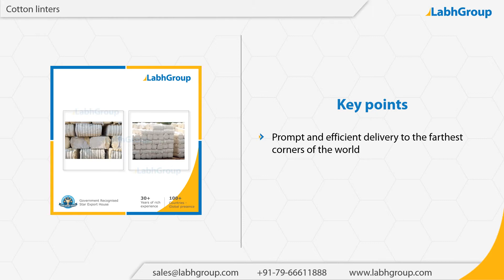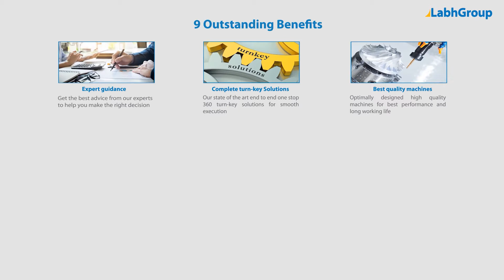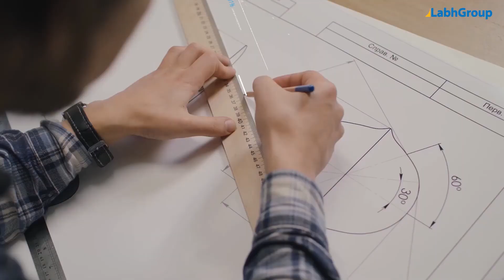Cotton linters | Best quality cotton linters exporter | Labh Group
Best quality Cotton linters from Labh Group - A Global leader with 30+ years of experience and presence in 100+ countries worldwide and serving 10,000+ delighted customers throughout the world.

► Salient features : Cotton linters

You are invited to buy Cotton linters from Labh Group